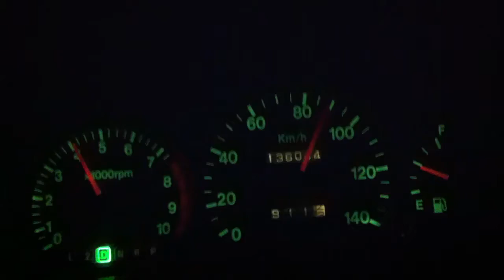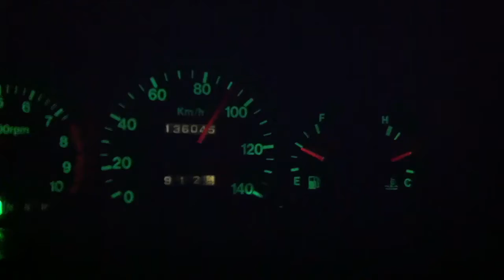高速道路 走行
みんな平気で１４０キロとか出します＾＾；